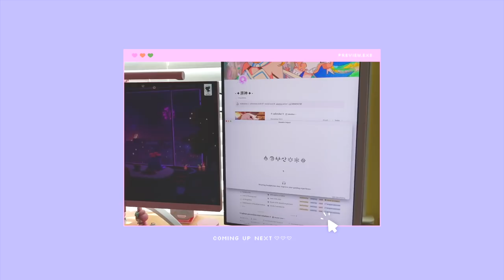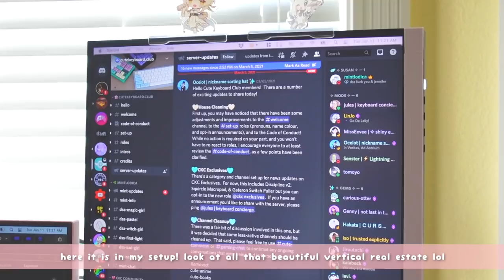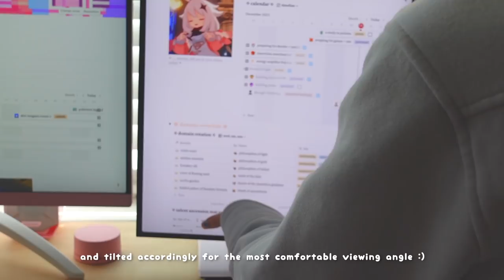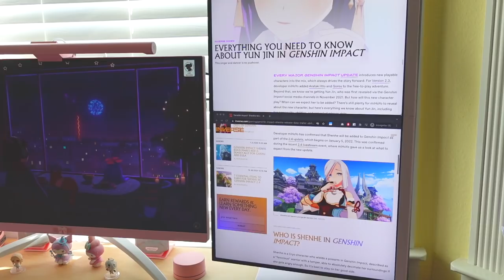🪞 a pretty vertical monitor for multitasking in my gaming + work setup | ft. INNOCN 27" 4K monitor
✦ i can never go back to two landscape monitors, i like my glorified discord and spotify monitor too much

✶ INNOCN 27" UHD 4K Monitor (aff. link that supports me at no additional cost to you! ty ♡)

☆ Time Stamps ☆
0:00 intro
0:07 unboxing the monitor
2:17 the monitor in my setup + thoughts
4:41 outro

✿ FAQ ✿
→ What do you have the monitor hooked up to?
• A M1 Max Macbook Pro through the USB-C port

→ What are the specifications of this monitor?
• Display: 4K UHD, 3840x2160, IPS, 100% sRGB, 60hz refresh rate, 400 nits max brightness, supports HDR & Freesync
• I/O - 1 x DP, 1 x USB C, 2 x USB 3.0, 2 x HDMI, 1 x 3.5MM Audio Jack
• Includes built-in speakers, stand supports height adjustment, rotation, tilt, and pivot

• See links for featured product(s) above. For everything else, see below!

→ What was the app you mentioned for windows mgmt on your Mac?
• Magnet!

→ How do you play Genshin on your M1 Mac?

*the one I have is the older version, they've updated the design
• Pink contact paper

✽ Filmed with a Sony ZV-1 (aff. link)
✽ Edited with Luma Fusion + FCPX